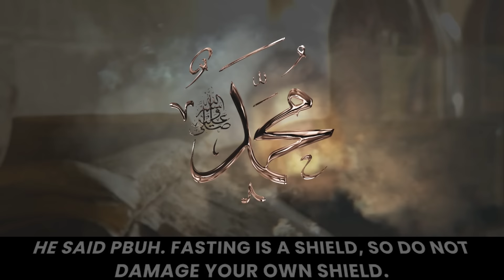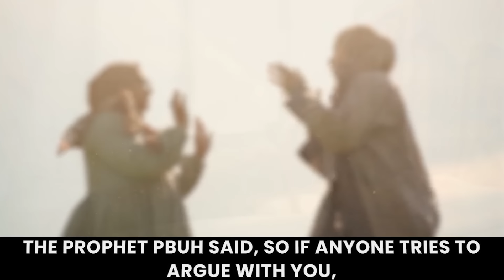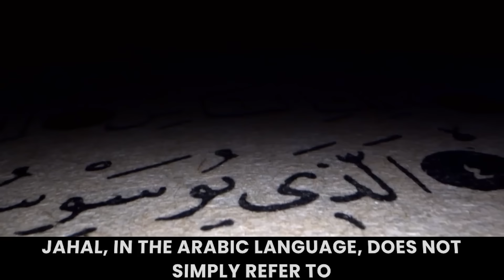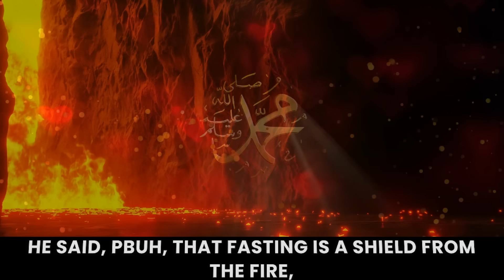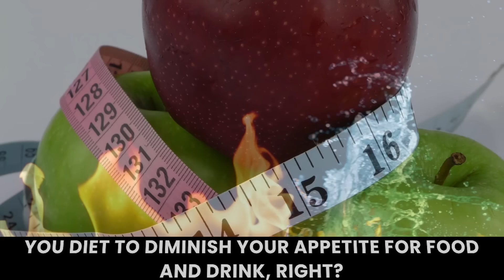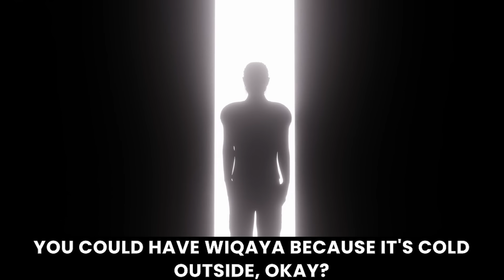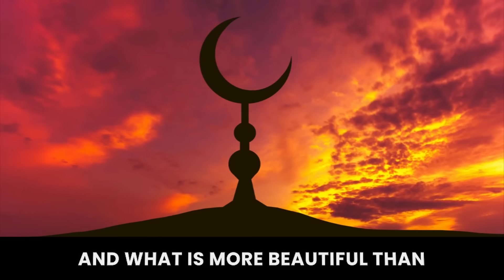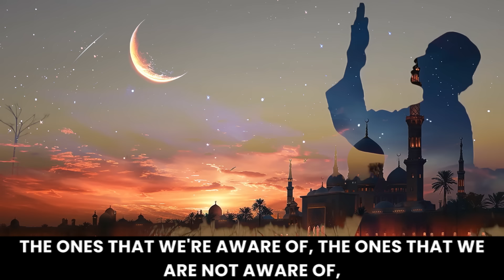Dont Damage Your Own Shield | Dr. Omar Suleiman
The Prophet ﷺ described fasting as both a shield and a means by which desire is diminished. What are the meanings of these a hadith?